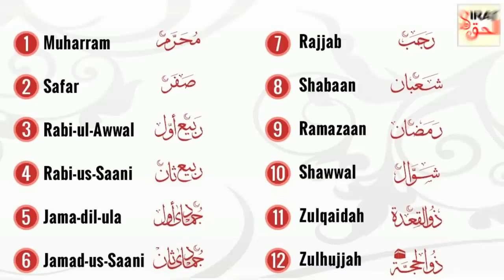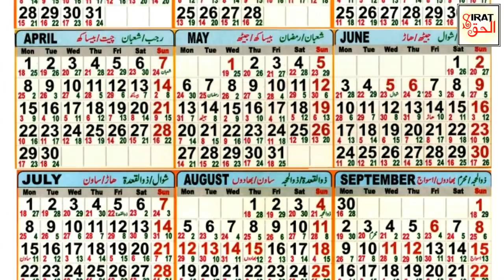Ramadan 2019 Ka 1st Roza Kab Hai | Aur Eid Ul Fitar 2019 Kab Ho Gi Ramzan 2019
About this Video:
Ramadan''